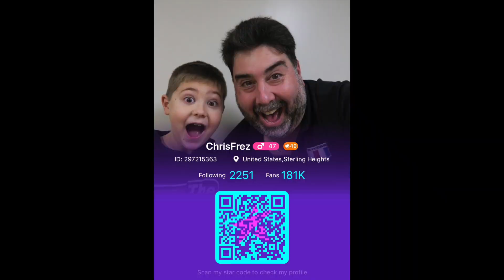Exploding Watermelon Challenge for LiveMe 🍉💥 Kid Friendly 🤣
Hello, my friends!  We were doing a Featured Show on LiveMe Live streaming App and decided to do the Exploding Watermelon Challenge.  He went to the store, found a 1poud bag of rubber bands, a seedless watermelon and exploded it on LiveMe!  LOL!  🍉  I sure hope you enjoy it!

Social Media -